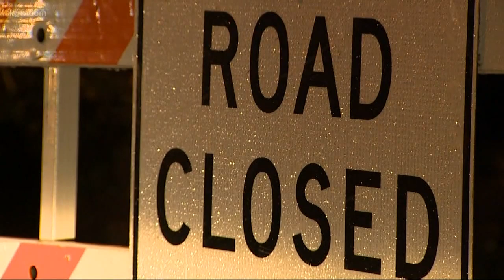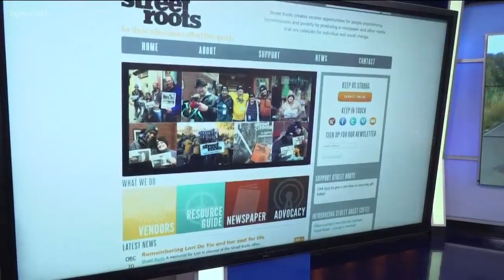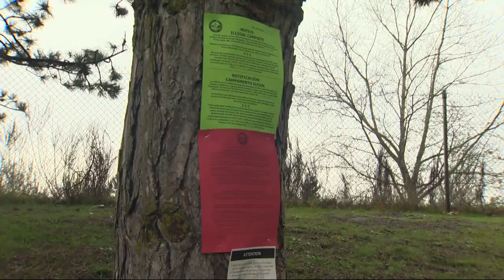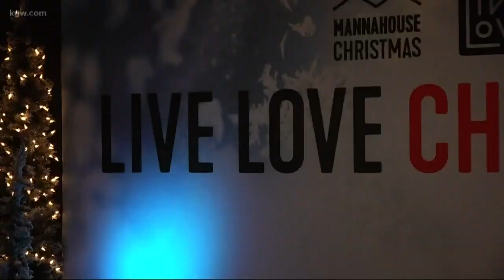Top Stories: 5 p.m. 12-27-19